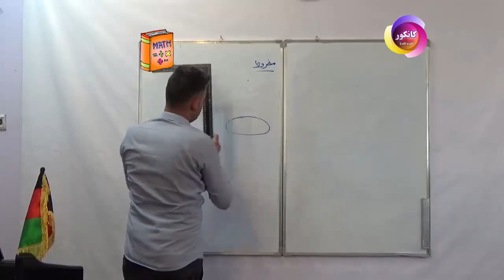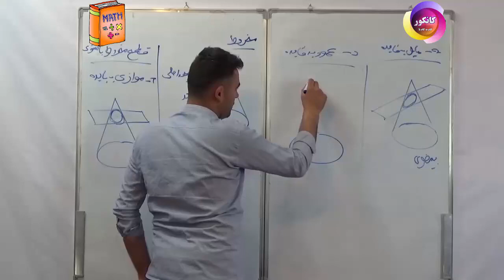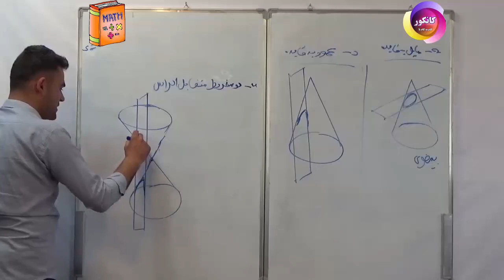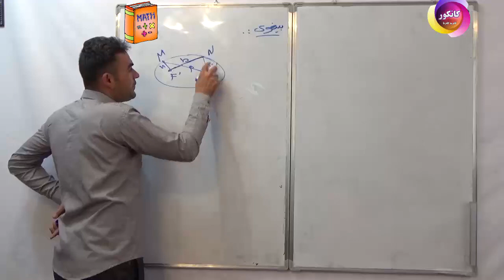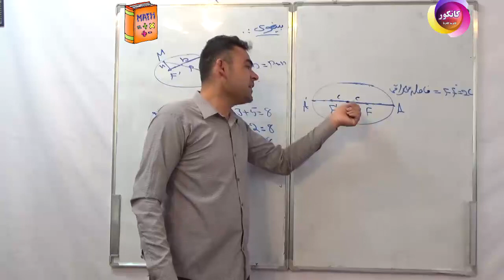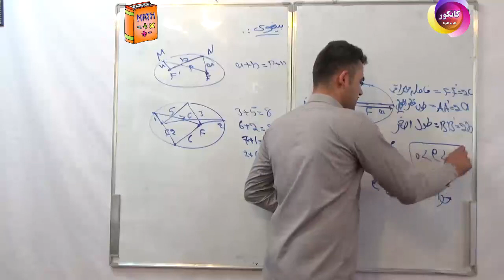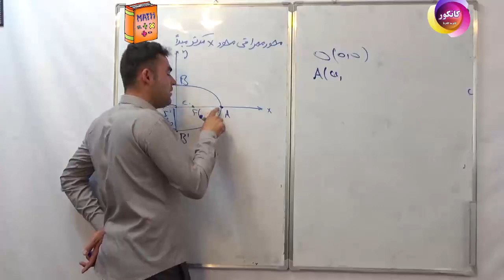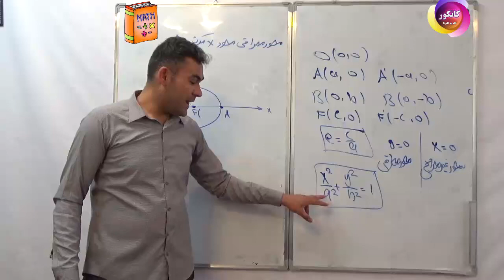ریاضی صنف 11 - قطع مخروطات توسط مستوی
گام به گام تا کانکور